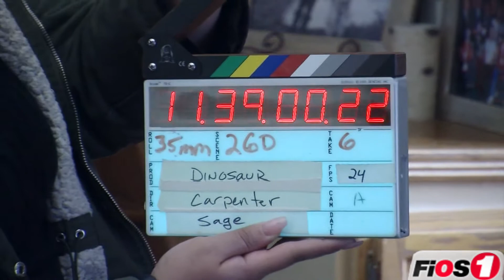Fred Carpenter - Push Pause Long Island - FiOS 1 News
Long Island based filmmaker Fred Carpenter discusses producing films in his own stomping grounds, including the soon-to-be-released film "Dinosaur"